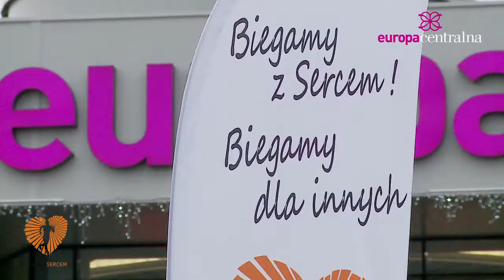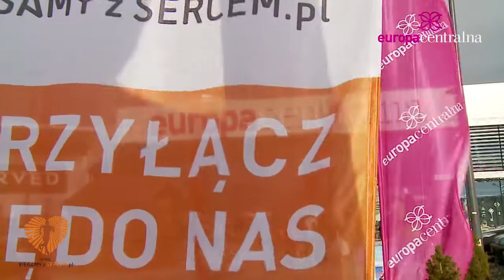Rozgrzewka w EC przed III Gliwickim Biegiem Orkiestrowym !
Już 11 stycznia zapraszamy na Wielki Finał w EC.